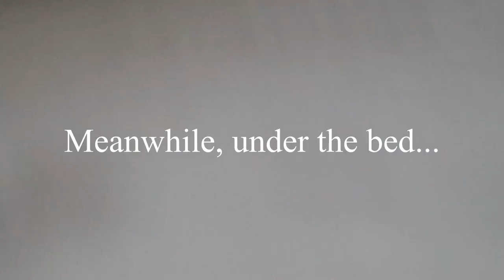A Day of Reading, Knitting & Baking | Cosy Lockdown Vlog [CC]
Celebrating the first day of my winter break by reading a book, knitting a jumper, and baking some German Christmas biscuits.

🎄🎩😺There's a new Charles Dickens' Christmas Carol (but with cats) Holiday design now out in the webshop!

Camera:
Canon M50 with Kit Lense

Microphone:
Rode VideoMicro

Tripod:
Amazon Basics Tripod